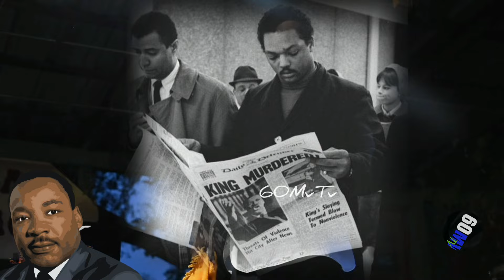Dr. Martin Luther King LAST HOUR (60mvtv)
Dr Umar: Martin Luther King LAST HOUR (60mvtv)

This video talks Dr Martin Luther King assassination, Jesse Jackson and Memphis Police setup.

(60mvtv)  Dr Umar Johnson content is for education, entertainment, community dialog only.

This channels content is not based on hate speech. Video clips are for commentary from Dr Umar Johnson's point of view